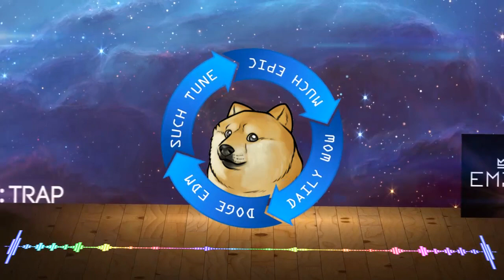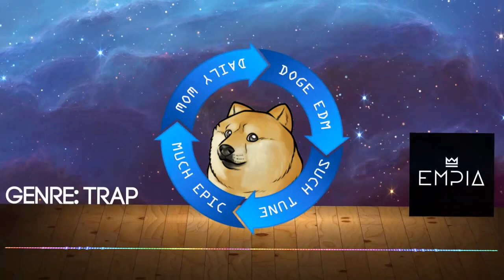Empia - Morning Call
〱Such Future Trap 〱Many Vocal Chops 〱Do like 〱Very Amaze
〱WOW 〱(OPEN ME)

✖ Description (powered by TrapMusic.net):
In "Morning Call", Australian producer Empia puts an uplifting twist on trap beats to groovy, joyful results. The track begins with jittery, spacious pads and layered percussion. Claps, snaps, and snares move together as warm, peppy synths make out the melody of this cheerful trap groove. Gracefully arranged, the track takes a step back and moves into a swing, conjuring images of 90s hip hop. "Morning Call" enjoys stellar production all around, with punch, warmth and just the right amount of high end sparkle.